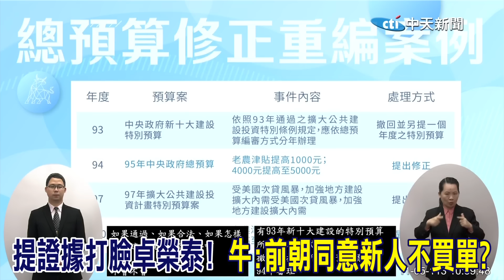提證據打臉卓榮泰推託不給禁伐補償6萬 牛煦庭:前朝同意新人不買單?